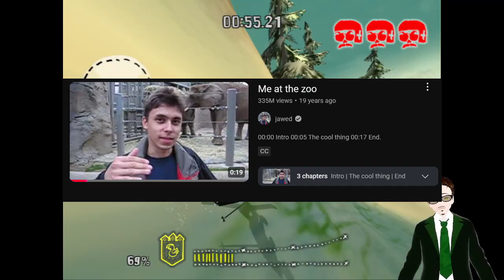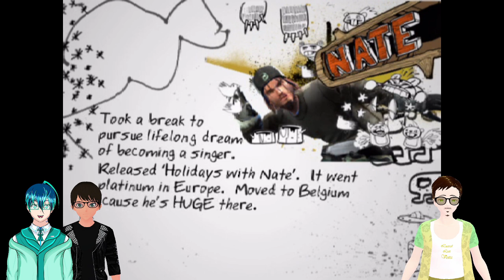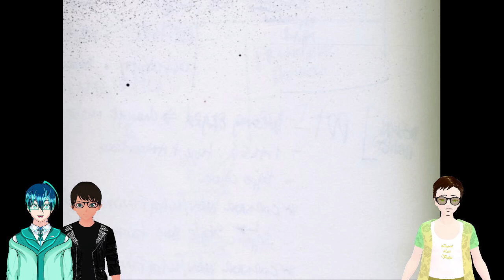Koun In... SSX On Tour Ski Run Episode 25 : THE FINALE AT THE PEAK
THIS IS IT. The final shred event ! A handicap match atat's a 4 verssus 1 ! Can Kiara become the ULTIMATE snowboarding idol ?! I hope you enjoy this video ! PEACE !